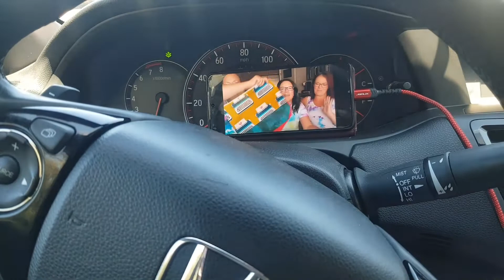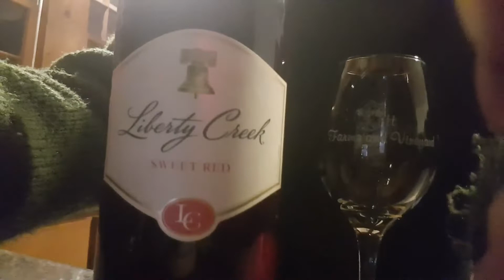Vlogtober Day 6: Ummm.. IDK Wha to Call This LOL